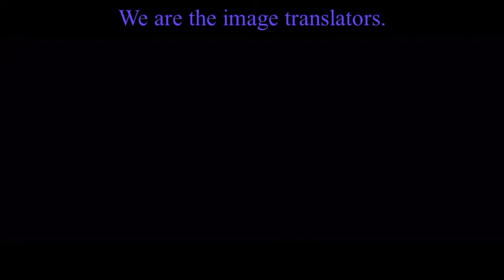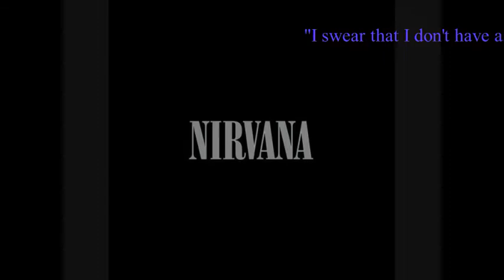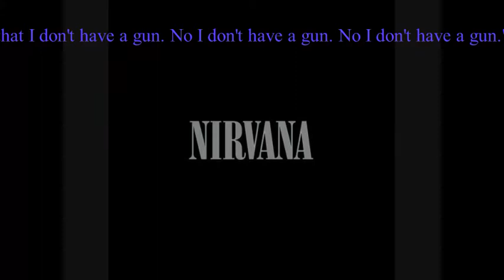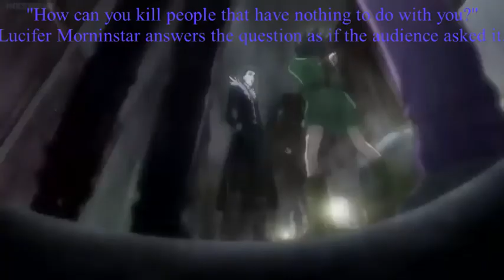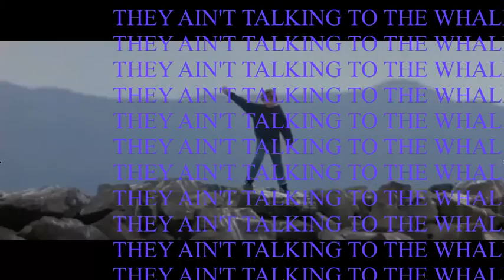Scenes That Speak To The Audience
Scenes that have always felt odd